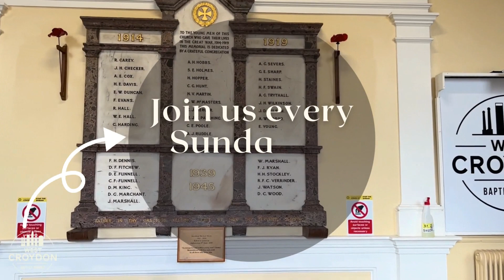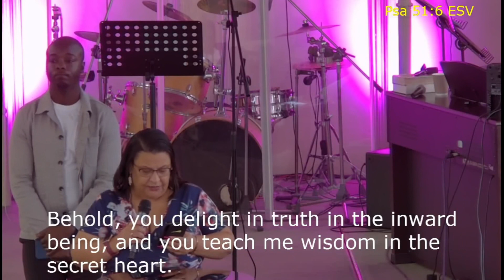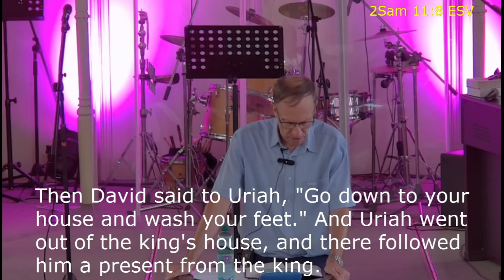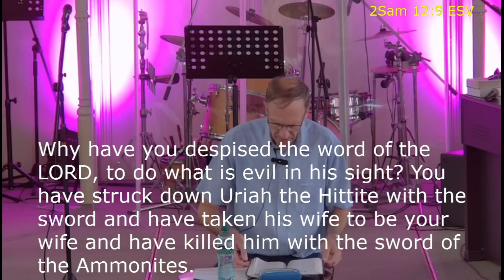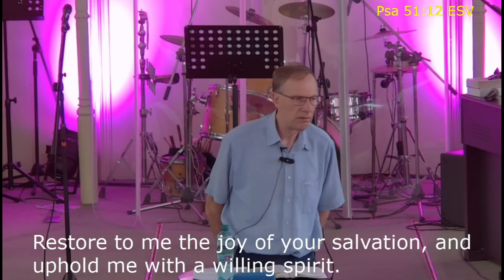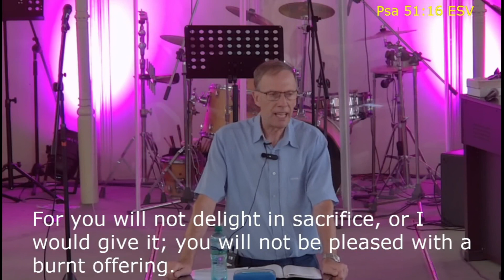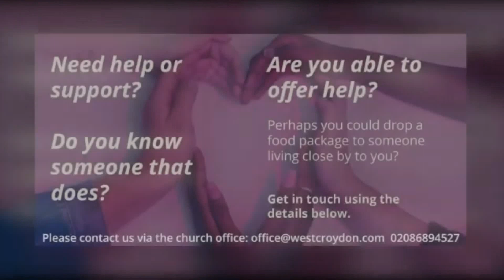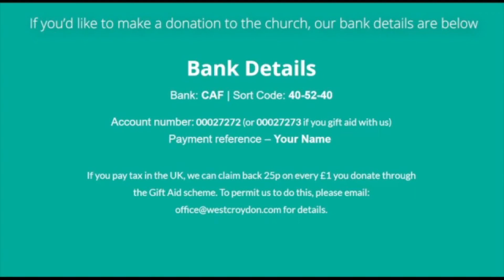WCBC | 18 August 2024 | Psalm 51